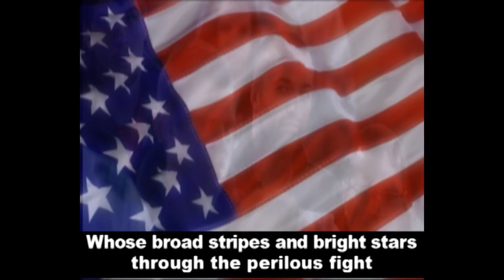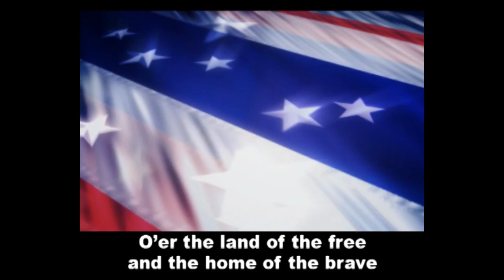Mark J. Lindquist National Anthem 1.11.14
University of North Dakota Men's Hockey